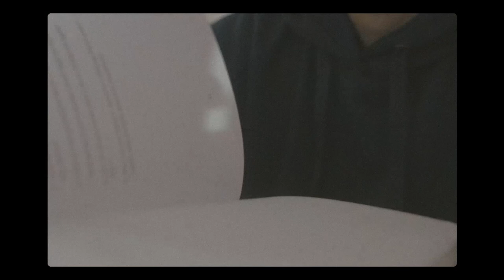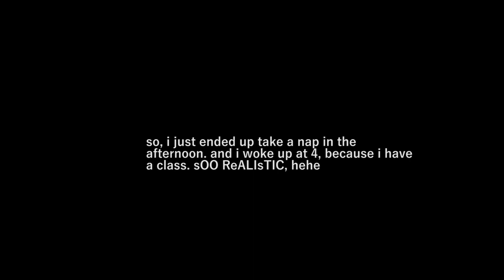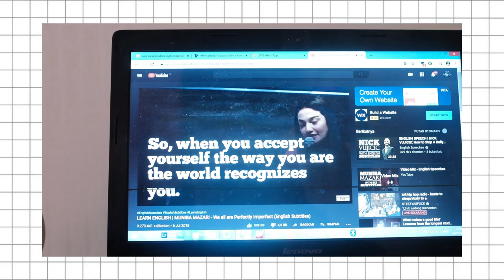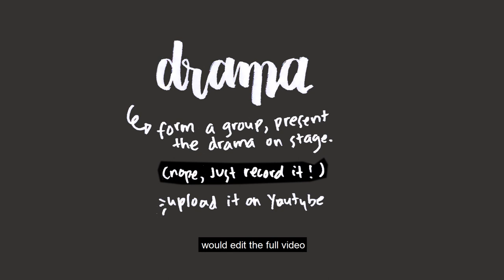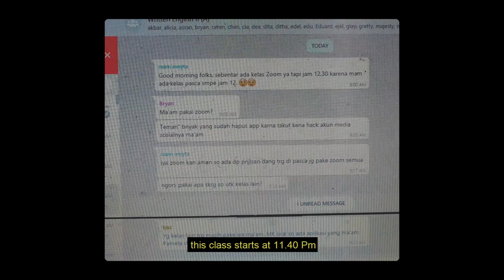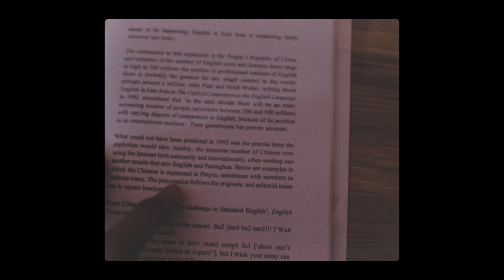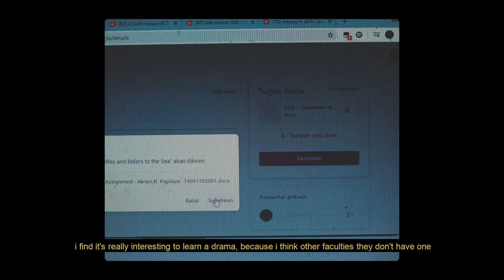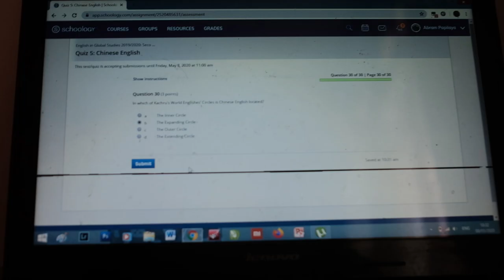a week in my life (quarantine edition) | indonesia // eng sub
Hello fellas, thanks for clicking this video. if you are new here, hello my name is Abam, nice to meet you. we stuck in this pandemic so I decided to make this video based on what I've been doing through as a student uni. hope you enjoy this video and I'll see you guys in my next video:)